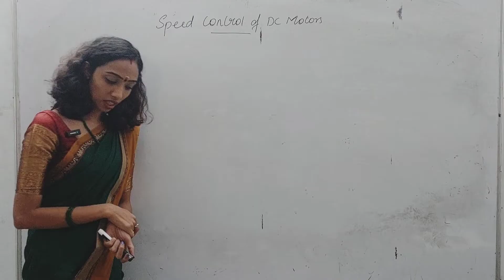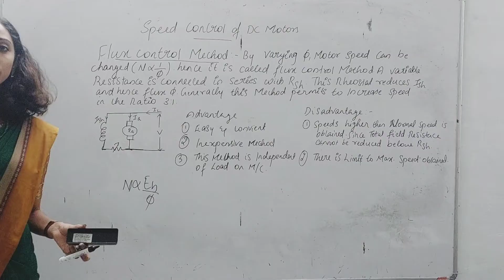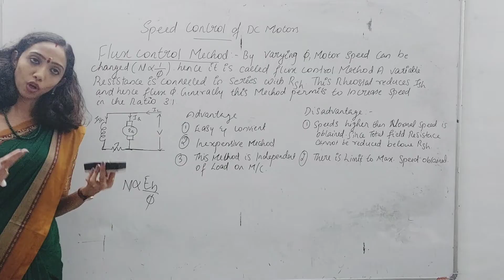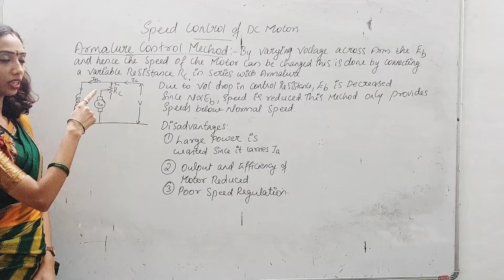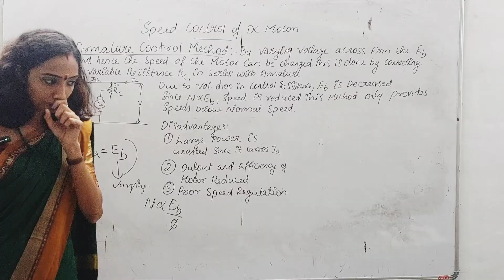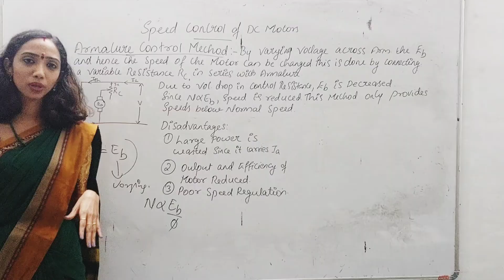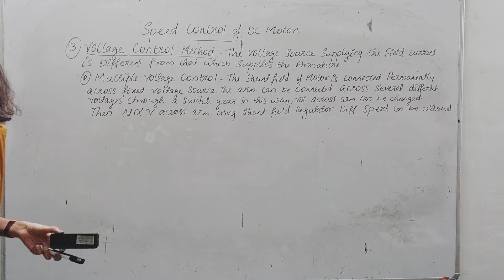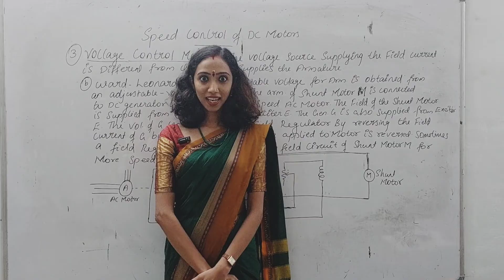Speed Control of DC Motor - DC Shunt Motor - DC Machines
in this video am discussing about  the speed Control of DC Motor.
Archana
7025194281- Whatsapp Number